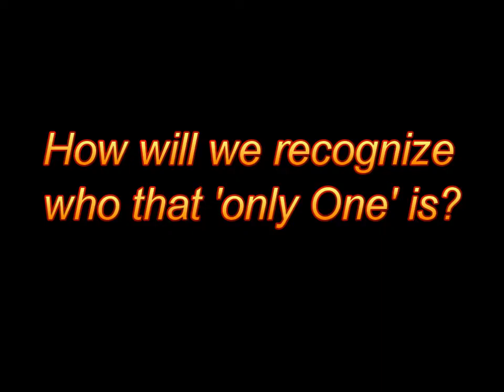How will we recognize who that 'only One' is?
Now the unlimited Father has come to give the inheritance to all the children. The unlimited Father Himself gives the unlimited inheritance to the children. There is just one Father of everyone, the Christians, the people of Islam, the Buddhists and so on. And everyone says, ‘God the Father’. Christ also said, ‘God the Father’. No one ever forgets the Father. And only the incorporeal One is called God the Father. What does ‘only one (ek hi)’ mean? And what does ‘the incorporeal One’ mean? They think the incorporeal One [means] the One who isn’t visible to these eyes. So, our soul is also incorporeal. Our soul, a point of light, whose light
comes out of these eyes, is certainly not visible to these eyes. It is also incorporeal; they apply a bindi (dot) in the bhrikuti as its memorial. Men apply a tikaa (vermillion mark). It means, that
point of light, the shining soul, the star is fixed in the bhrikuti; they apply the tikaa as its memorial.
There is only the one Father of all the incorporeal souls. The souls are points; their Father is also a point. A snake is long, so the father of the snake will also be long. A germ is small, so the father of the germ will also be small. An elephant is fat and sturdy, so its father will also be fat and sturdy. So, the Father of the point souls Shiva, the Point of light, is also a point of light. But there is only one God the Father, the Point of light and He is incorporeal. We have to remember Him. So, how will we recognize His peculiarity, [how will we recognize] who that ‘only one’ is? It is because all the souls are points of light. Insects, spiders, animals, birds,
human beings, deities, demons, all the souls are points of light. So, which point of light should we remember? Which incorporeal one should we remember? So, that incorporeal Point of light
certainly enters someone in this world. And having entered only one [being], He is revealed in the entire world. He comes in one permanent (muqarrar) chariot. He doesn’t come being omnipresent (sarvavyaapi). If He comes being omnipresent, if that Supreme Soul is revealed in every soul, no one will be able to recognize Him. So, God the Father alone is the Father of all the incorporeal souls. That incorporeal One is the Father of the religious founders as well and the inheritance is received from Him alone. Everyone calls Him God the Father.  Bharat alone is so unfortunate, who (the population) says, ‘God is omnipresent’. They consider God to be present in every particle, in animals like the turtle [and] the fish (kacch, macch). Well, who made them so unfortunate? The ones, who said that God is omnipresent,
themselves became unfortunate. If God is omnipresent, why do they remember God? If He is present in everyone, they should remember everyone. Why do they make and keep a special idol
of God? Whose devotion do the ascetics perform? And to whom do they pray? When the Father comes, He will ask [about] these things, won’t He? There is one Creator of everyone. There is
one Creator of the deities as well as the human beings. He Himself is the Purifier of the sinful (Patit paavan). Someone imperishable isn’t called the Creator. The soul is imperishable; the
Father of the souls, the Supreme Soul, Point of light is imperishable. There is no question of creating them, because a soul isn’t created, a soul isn’t made. In fact, the soul is unchanging, eternal and imperishable (ajar, amar, avinaashi). But when the soul enters the body, it can be called ‘creator’. Well, who created the deities? At the end of the Iron Age the entire human
world exists. All are human beings, who commit mistakes. When the human being is spoilt, he is called demon (raakshas). The Supreme Father Supreme Soul is the one who makes those human beings from demons into deities. It is because everyone in the Golden Age is pure and true. No one is false there at all. Then, how do they become impure (patit)? It doesn’t come in anyone’s
intellect, how they become impure. It is in the intellect of you children, that the enemy in the form of Ravan makes you impure.

VCD 169